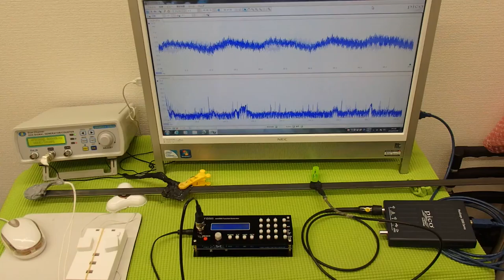表面弾性波を利用した、超音波（音を含む）制御技術 ultrasonic-labo